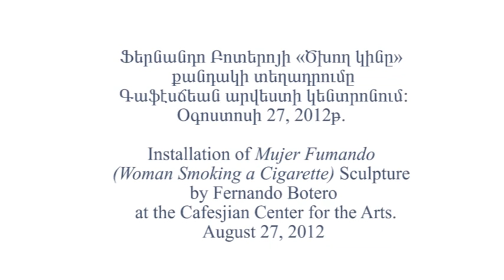Installation of "Mujer Fumando" Sculpture by Fernando Botero at the Cafesjian Center for the Arts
Installation of "Mujer Fumando" (Woman Smoking) Sculpture by Fernando Botero at the Cafesjian Center for the Arts